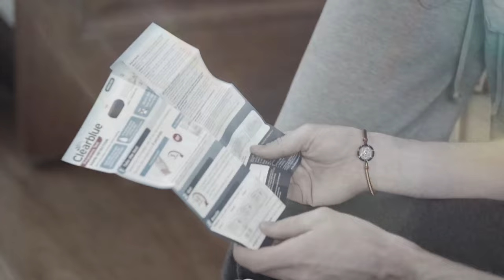Amanda Batula Is In Her "No Patience" Era With Kyle Cooke | Summer House (S8 E1) | Bravo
The housemates meet newcomer West Wilson, and Amanda Batula reveals that she's looking forward to spending time with people other than Kyle Cooke. Watch full episodes on Peacock.

About Summer House:
After a whirlwind engagement last summer, Carl and Lindsay have become consumed by wedding planning. Lindsay feels pressure from Carl to be positive all the time, which she admits can be difficult, and Carl acknowledges there has been a shift in their relationship. But with the wedding quickly approaching, will they be able to find a way to address these issues in time?

Kyle is busier than ever with Loverboy and a recent potential pregnancy has Amanda contemplating the next step. Amanda is ready to leave city life behind and buy a house in the suburbs, but Kyle has other ideas as he continues to expand and focus on his company. Will they be able to continue to work together, stay married, and raise a family all at the same time?

Paige is happily in love with Craig, and they are the best they’ve ever been. However, when it comes to taking the next step, she continues to make excuses. When she starts looking for a new apartment in New York, Craig questions her choices and she is left wondering if her unwillingness to commit is going to push their relationship over the edge.

For the first time in years, Danielle is single for the summer. She isn’t interested in another house romance, but she is ready to mingle with outsiders who come her way. She is also attempting to rebuild her friendship with Lindsay by setting boundaries. Will she be able to rebuild the relationship with her former best friend while allowing herself to grow, find love and launch her new app?

After two years in New York City, Ciara is coming into this summer full steam ahead with a more positive mindset. She is taking chances not only in her modeling career, but also in her personal life. Will this new mindset allow her to fall for one of the new housemates or will her past relationships in the share house scare her off?

Gabby is approaching life with a fresh perspective.  She is slowly freeing herself up to live life in a more open way.  Her parents left their family home in New York last summer to pursue a new life for themselves in Texas. Feeling abandoned, she leans on her new friends in the house for support, but finds letting her guard down is harder than she expected.

A 28-year-old sports journalist, West Wilson was introduced to the group through Lindsay. When it comes to dating, West’s biggest hurdle is being able to commit. As he turns on his Midwestern charm and quickly focuses his attention on a fellow housemate, will this be his chance to push himself to take things past the casual dating stage?

Jesse Solomon is single and always ready to mingle. Working in Investor Relations and a veteran of the Hamptons summer and standing tall at 6’5, he’s never had an issue with the ladies and doesn’t plan to start now. With a big milestone coming up at the end of summer, Jesse opens up to his new friends and finds solace in their support.

Cast:
Amanda Batula
Kyle Cooke
Paige DeSorbo
Lindsay Hubbard
Ciara Miller
Danielle Olivera
Gabby Prescod
Carl Radke
Jesse Solomon
West Wilson